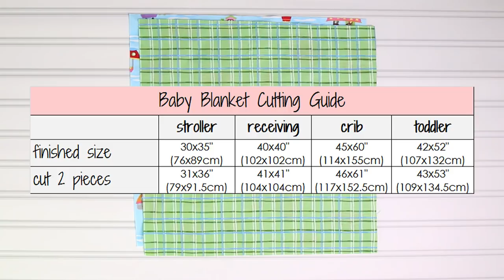How to Make a Baby Blanket - 4 Sizes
Learn how to make a really quick and easy baby blanket that is a great gift idea. I give you measurements for 4 different sizes including crib, stroller, receiving and toddler. Even beginner sewers can complete this project easily.

SUPPLIES
Soft natural fabrics that breathe. Make sure you wash your fabrics before you start sewing to remove any nasty chemicals that might be in them.

Hi, and welcome to Treasurie, where I aim to bring you the best sewing and craft tutorials with really easy-to-understand instructions. I hope you enjoy and keep up with my new sewing and craft channel. Your comments mean a lot to me, so take a second to say hello.